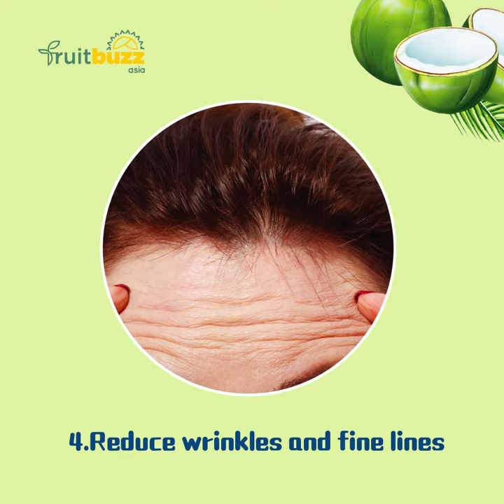Benefits of Coconut Water for Skin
𝗖𝗼𝗰𝗼𝗻𝘂𝘁 𝘄𝗮𝘁𝗲𝗿 🌴🥤 is praised for its hydrating and moisturizing benefits for the skin. This is thanks to the abundance of natural vitamins 🍊and minerals🍇found in the heart of the coconut. 💁‍♂️ Find out more from this video🎞️ what are the benefits👍 of coconut water for skin.